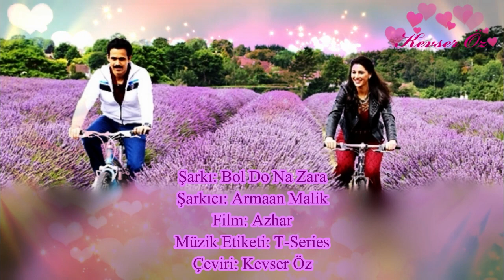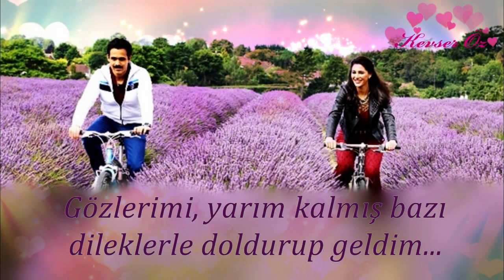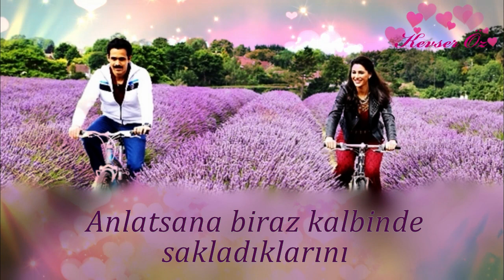Bol Do Na Zara - Türkçe Alt Yazılı | Ah Kalbim | Armaan Malik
Bol Do Na Zara with Turkish translation
Song - Bol Do Na Zara
Music Producer - Bhushan Kumar

Song Programmed & Arranged by - Meghdeep Bose & Amaal Mallik.
Song Mixed & Mastered by - Praveen Murlidhar.

Music Team :
Live Guitars - Ankur Mukherjee & Meghdeep Bose
Song recorded by - Julian Mascarenhas (ENZY)
Live Instruments recorded by - Amey Londhe & Vincent Joseph (Audiogarage Studios)